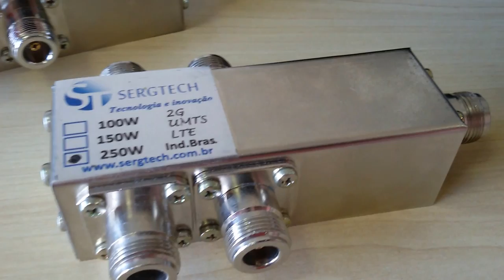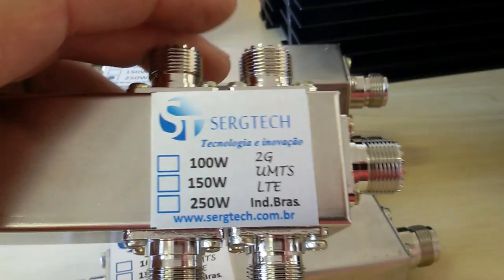INOVAÇÃO LTO DESEMPENHO IDEAL PARA MELHORAR COBERTURA COM MULTIPLAS ANTENAS RF SERGTECH SERGTEC